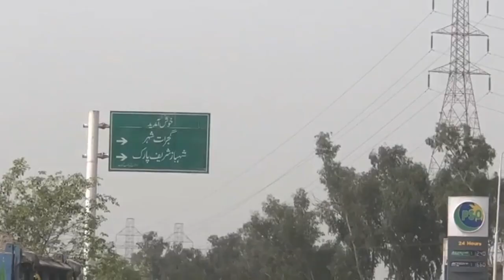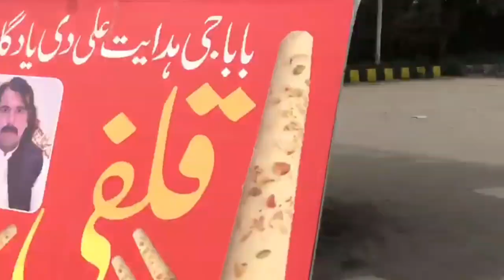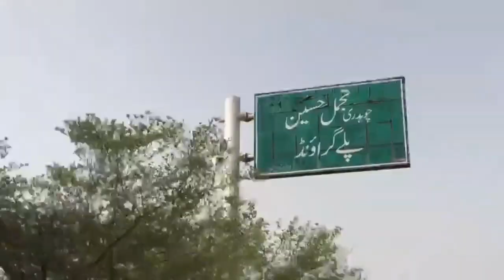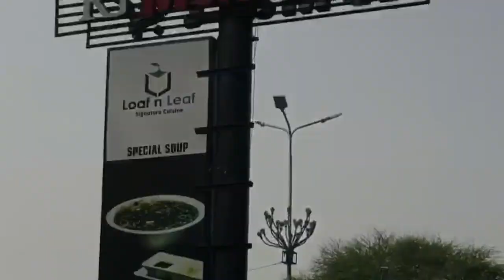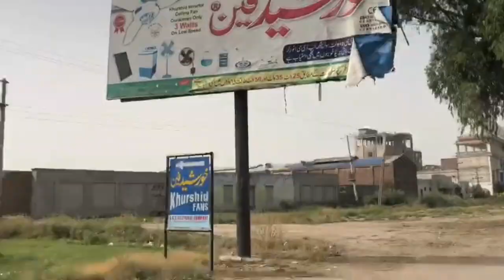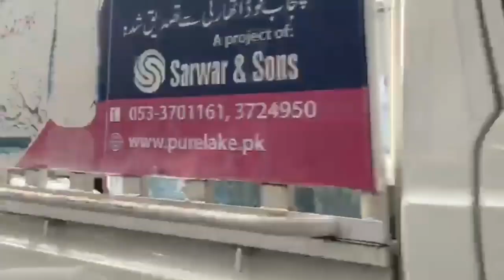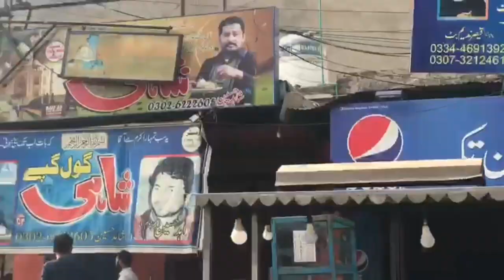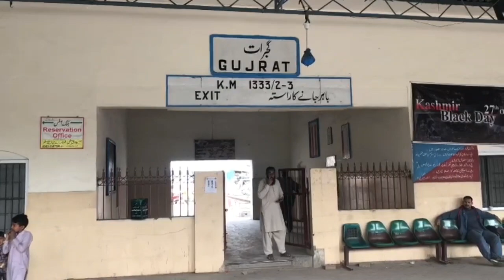Vlog # 16 | گجرات کی سیر| Gujrat Tour Part 1| Railway Road Gujrat k Khanay 🍽 | Shahi Gol Gappy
How to Make Shahi Channay
How to Make Rice Cake
How to Make Chicken Karahi
How to Make Chicken Korma
How to Make Mutton Karahi
How to Make Mutton Korma
How to Kabuli Pulau
How to Make Kachori
How to Make Butterfly Chicken
Tripod for Vloging, Best Tripod Review
Pakistani Recipes
Desi Food Recipies
How to Lahori Hareesa
How to Make Haleem/Daleem
How to Make Beef Jalfrezi
How to Make Fish Manchurian
How to Make Beef Handi
How to Make Lahori Chicken wala Pura
How to Make Gajar Halwa
Gujrat Tour/ Gujrat City Vlog/ Gujrat Famous Food/ Gujrat Pakistan/ Gujrat ki Special Dish
How to Make Chicken Drum Sticks
How to Make Beef Hotshots
Cheesey BBQ Drumsticks Recipe
How to Make Pizza Cupcake
How to Make Shahi Daal
Ashees Kitchen and Vlogs is a Channel Made to Provide Unique and Delicious Recipes to the masses. Ashees Kitchen and Vlogs Contains Recipes From Different Cuisines around the Globe.
This Specific Video is made for those who's is looking for Quickly Homemade Food for any Feast for Friends and Families. Along with Wide Range of Delicious Recipes you can also find daily Routine of the Vloger.